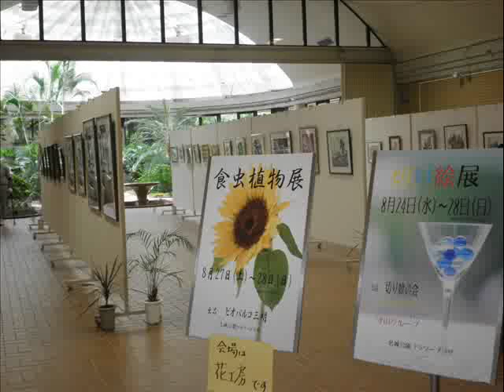切り絵展 0001